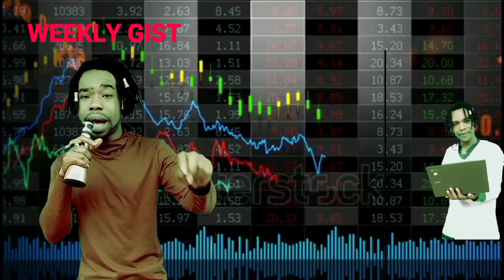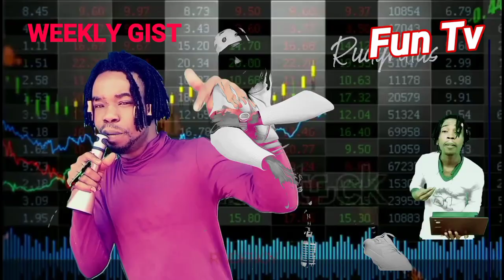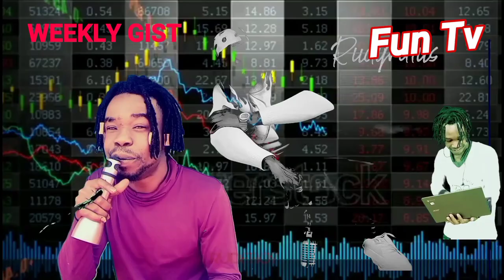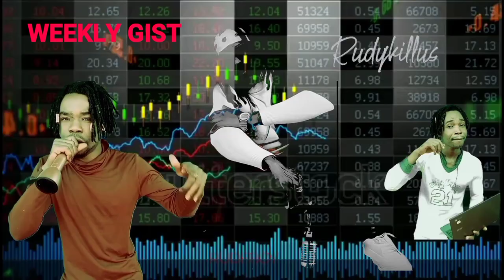Paul Psquare Finally Open Up Secret Behind His Music carer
Rude - Boy Paul Psquare Finally Open Up His Secret Behind His Music carer sharing the best way he has made it so far alone without depending on any one watch and subscribe to my channel